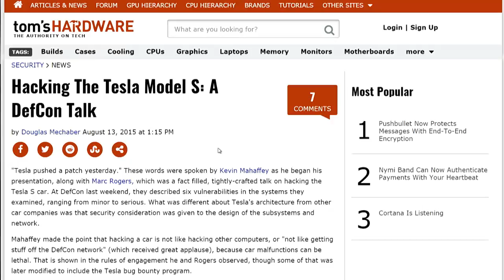Defcon Head of Security: Hacking the Tesla S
Marc Rogers, the Principal Security Researcher at Cloudflare, Head of Security at Defcon, and hacking advisor to Mr. Robot, explains how he hacked the Tesla Model S, and why it is the most technically secure modern car.